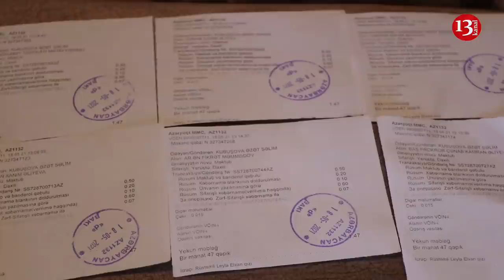"Generalın oğlunun SİFARİŞİ İLƏ OĞLUMU HƏBS EDİB, QULAĞINDAN QAN GƏLƏNƏ QƏDƏR ..." - Ananın FƏRYADI